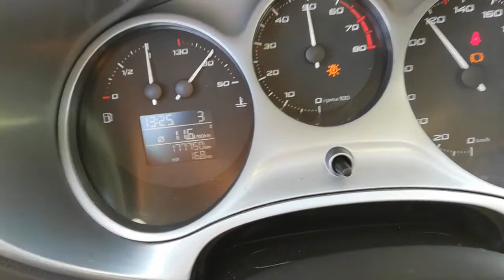Seat Leon 1P, 1.4TSI = 125hp Stage 1 =145hp